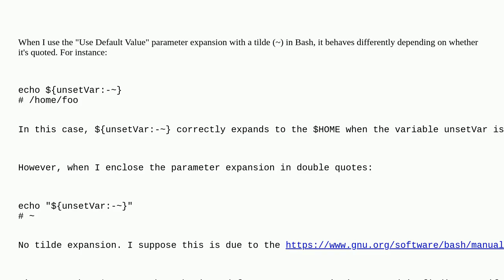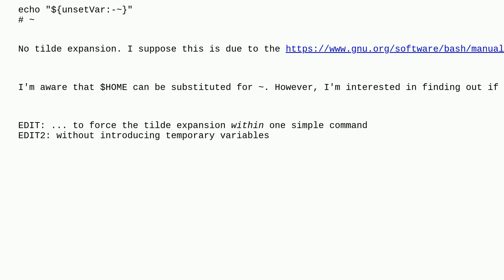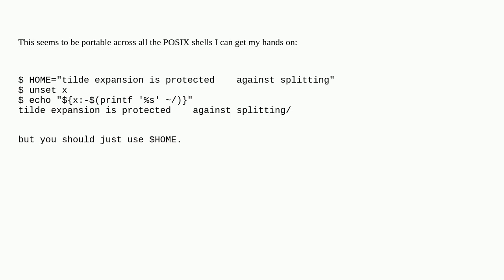Bash: tilde expansion within the word of parameter expansions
A special thanks goes out to the community

  shell bash